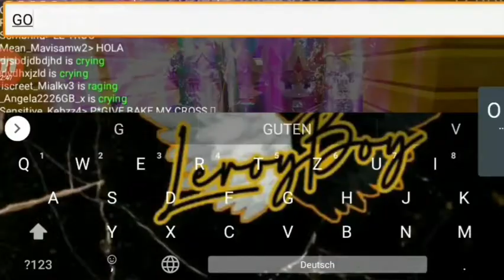GIVEAWAY for Christmas 2020 in Skyblock [Blockman Go]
with Phase2